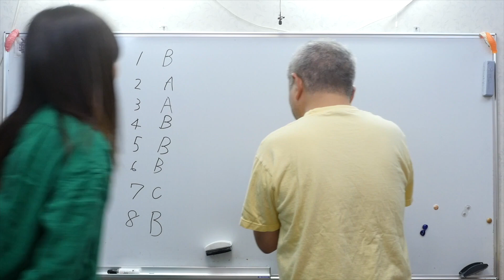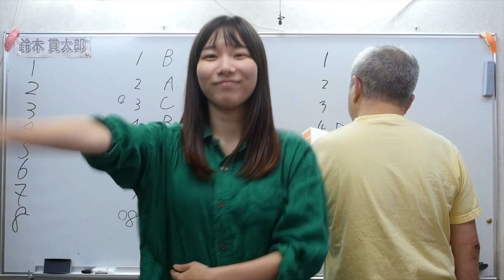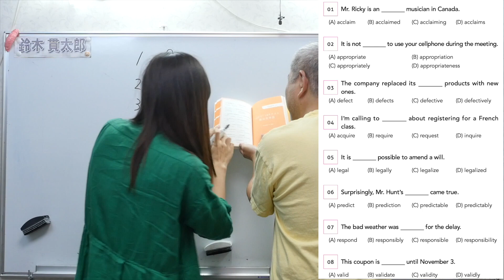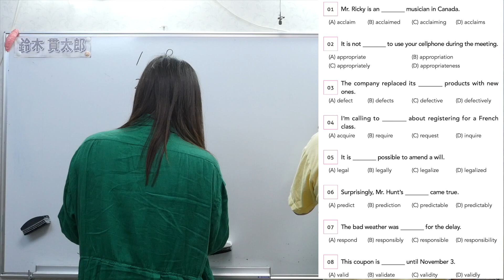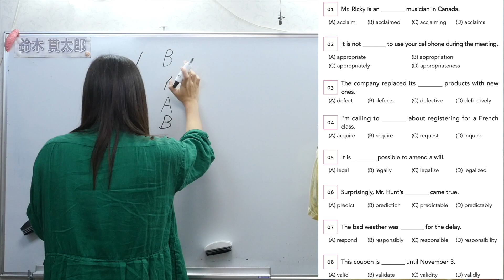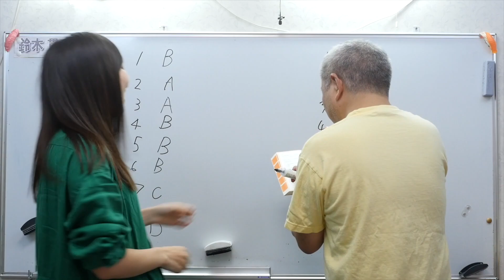NiziUのMake you happyをもっちゃんが踊ってみた【TOEIC満点講師もりてっちゃんが鑑賞】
リクエストが多かった？もっちゃんが踊っているとこと問題を解いているところだけ切り抜き。

もっちゃん vs 貫太郎 vs ヨビノリ【英語が一番できるのは誰？】
youtu.be/KMVKF3p1s8w